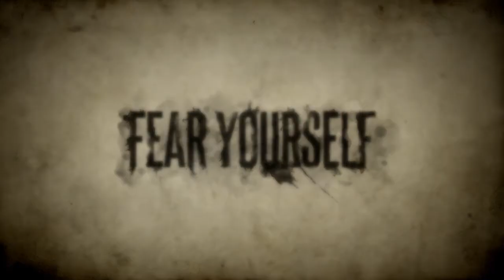Deadlight - Fear The End Launch Trailer